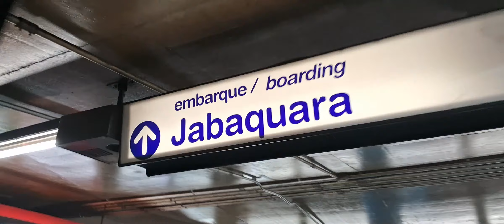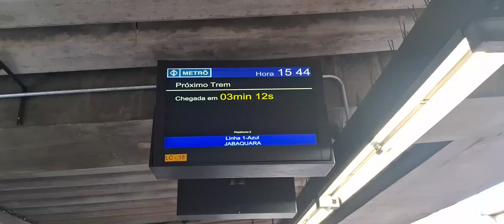Estação Santana -Metrô de São Paulo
Linha 1-Azul, estação Santana, uma das estações mais antigas e tradicionais do metrô de São Paulo. Nesse vídeo eu exploro um pouco dessa estação e mostro como ela é um pouco diferente das outras. Seus corredores, escadas rolantes e entradas.
Assista o vídeo e curta.

Canal: TPM - TRENS PELO METRÔ

Se você gosta de trem, de metrô, ver a movimentação diária nas estações,
venha assistir os vídeos do canal. Tudo sobre as linhas amarela, verde, azul, vermelha, lilás, prata, via mobilidade e trens.
Tudo sobre os trens que movimentam a cidade de São Paulo.

tpm@trenstrilhos@metro#